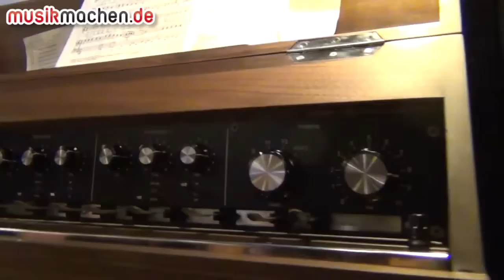Musikmesse 2013 News: Alex4 Trautonium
Musikmesse 2013: Die Firma Alex4 präsentiert den Vorläufer der heutigen Synthesizer, das Trautonium in Frankfurt. Wir waren mit einem Video-Team am &nbsp;Stand!